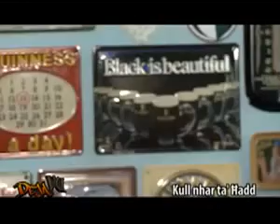Qormi Summer Music Festival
Servizz: Jerome Caruana Cilia
Filmat: Joe Francalanza
Muntagg: Julie Zammit